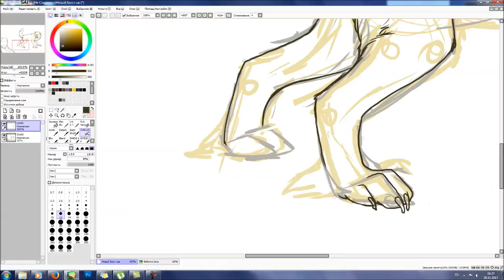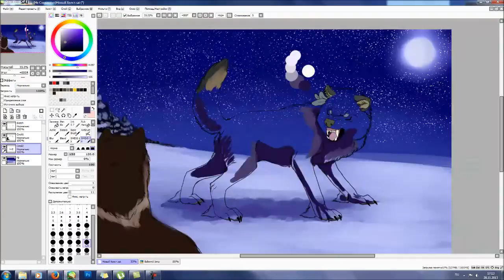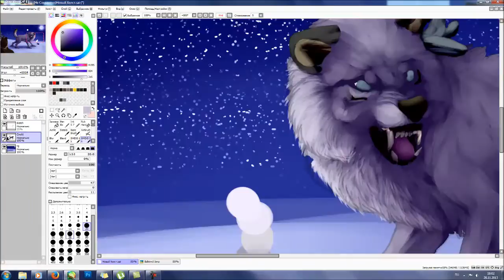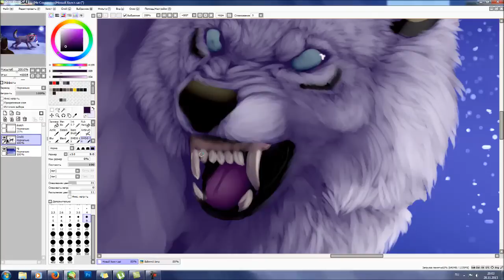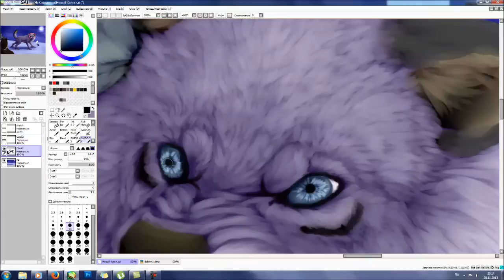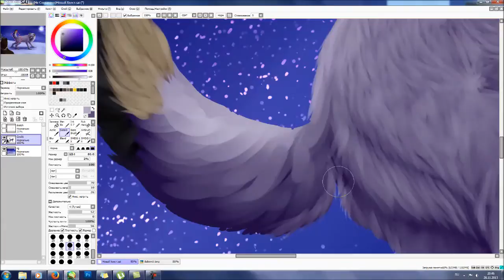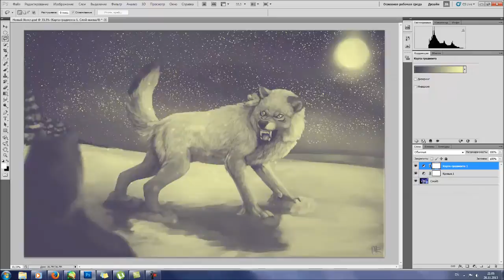Speedpainting: It's our fight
` 3:17-3:45 it was tea time and I forgot to stop the camera, sorry  X_x

anyawy, hope you enjoy it^_^

 Paint Tool Sai | Wacom Tablet Intus 5

music: Steve Jablonsky - It's Our Fight (OST Tramsformers: Dark of The Moon)